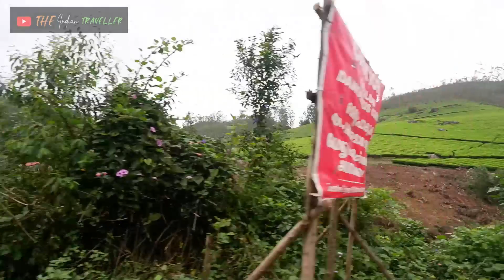Best places to visit in Kerala - Munnar Day 1 | The Indian Traveller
Explore the enchanting beauty of Kerala through our captivating vlog. Join us on an incredible journey to Kerala's picturesque Munnar, where lush tea gardens, pristine waterfalls, and exotic wildlife await. Immerse yourself in the serene backwaters of Kerala, where tranquil houseboat rides offer a unique glimpse into the region's vibrant culture. Indulge in mouthwatering Kerala cuisine, experience traditional dance, and discover the warmth of local hospitality. From breathtaking landscapes to cultural treasures, our Kerala vlog offers a glimpse into this South Indian paradise. Join us and embark on an unforgettable adventure in "God's Own Country."

Hotel: Gokulam Park Munnar (Cost varies as per season)
Cab Facility : Green Castle Holidays (Buby - 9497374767)

My Gears
Camera - Canon SX430 & Motorola One Action
Monitor - AOC
My Laptop
NOTE: All content used is copyright to Rial 88 Youtube Channel,